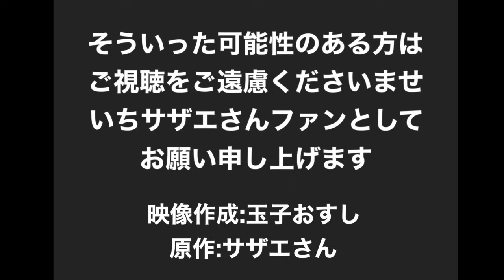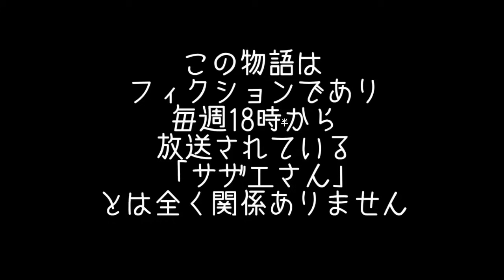サザエさんブラック90